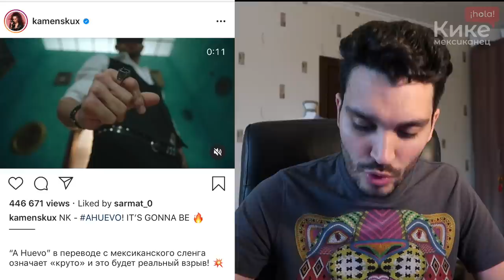NK A HUEVO Разбор песни и видео Реакциа A HUEVO мексиканца НАСТЯ КАМЕНСКИХ и перевод а ауево ауэво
Разбор песни и видео NK A HUEVO

Artist: NK | Nastia Kamenskykh
Music\Lyrics : Oleksii Potapenko
Director: Leonid Kolosovskyi
NK Management: Nice2CU

NK A HUEVO OFFICIAL VIDEO nk a huevo,nk huevo huevo ahuevo a huevo nk настя каменских настя каменских нк потап и настя попа elefante a uevo auevo avevo a vevo ауэво ахуэво ахуево а уэво,авево хуево ахуево нк хуево нк a huevo muy larga a huevo a huevo ауэво ауэво реакция рассела 1NK - A HUEVO реакция NK - A HUEVO reactionnk a huevo клип nk a huevo реакция реакция a huevo певицапевица настя каменскихпопулярные песни 2020популярные песни